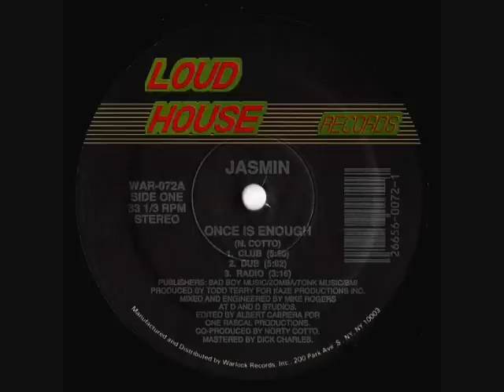Once Is Enough - Jasmin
1990
Freestyle
Loudhouse Records, Warlock Records